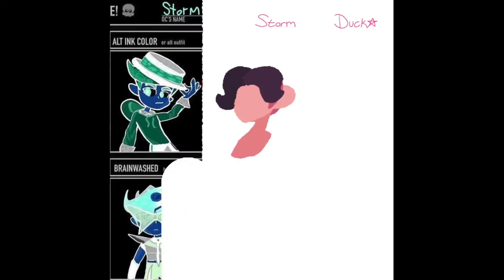Splatoon OC Meme (But with Storm!)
These designs are based off of @Socialmediamenace :3

You can find me on my Instagram, Twitter and YouTube!